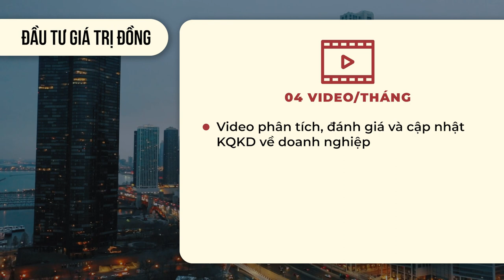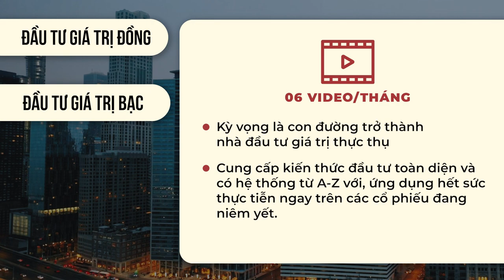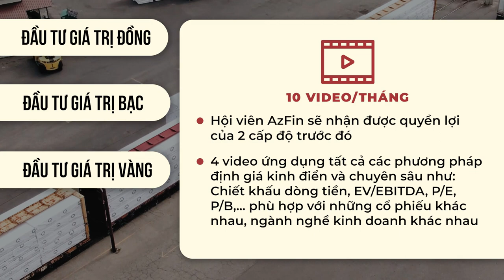CHƯƠNG TRÌNH HỘI VIÊN AZFIN | CẬP NHẬT 01/10/2023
Các gói và quyền lợi khi trở thành hội viên của AzFin (cập nhật 01/10/2023)

I – Đầu tư giá trị Đồng
Bắt đầu với chương trình Đầu tư giá trị Đồng, Nhà đầu tư sẽ nhận được những video phân tích, đánh giá và cập nhật kết quả kinh doanh về doanh nghiệp. Đồng thời, Nhà đầu tư cũng nhận được những video về đào tạo kiến thức đầu tư như phân bổ vốn, lựa chọn ngành theo chu kỳ,...

Giá - 100.000 đồng/tháng
Số lượng video - 4 video/tháng

II – Đầu tư giá trị Bạc
Chương trình đầu tư giá trị Bạc được xây dựng với kỳ vọng là con đường đưa anh chị trở thành nhà đầu tư giá trị thực thụ thông qua việc cung cấp kiến thức đầu tư toàn diện và hệ thống. Đồng thời, chương trình cũng sẽ cung cấp cho nhà đầu tư những video ứng dụng kiến thức đó vào phân tích cổ phiếu.

Từ những kiến thức cơ bản nhất như lợi thế của đầu tư chứng khoán, nguyên tắc phân bổ danh mục, đi dần dần lên những khái niệm phức tạp hơn như là lựa chọn doanh nghiệp theo nhu cầu đầu tư, đánh giá chất lượng doanh nghiệp, đầu vào đầu ra, mô hình kinh doanh...

Giá - 250.000 đồng/tháng
Số lượng video - 6 video/tháng

III – Đầu tư giá trị Vàng
Gói hội viên vàng là bản nâng cấp và rút gọn của chương trình đọc vị vs định giá cổ phiếu. Ở gói này, Hội viên AzFin sẽ nhận được quyền lợi của 2 gói trước đó (6 video/tháng).

Ngoài ra, hàng tháng hội viên Vàng còn nhận được 4 video ứng dụng thực tiễn tất cả các phương pháp định giá kinh điển nhất, chuyên sâu nhất như: Chiết khấu dòng tiền, EV/EBITDA, P/E, P/B, P/S, RNAV, Capitalization Rate … tại những cổ phiếu giá trị được đánh giá cao nhất đang niêm yết trên TTCK Việt Nam

Giá - 500.000 đồng/tháng
Số lượng video - 10 video/tháng

IV – Đầu tư giá trị Kim Cương
Ngoài những quyền lợi của các gói hội viên trước, hội viên Kim Cương còn có hai đặc quyền độc nhất là
- Trao đổi trực tiếp với Mr Phục
- Offline kín chia sẻ kinh nghiệm đầu tư, tư vấn quản trị tài chính, quản trị tâm lý
Gói hội viên này phù hợp với những nhà đầu tư có tài sản trên 2 tỷ, cần tối ưu tài sản.

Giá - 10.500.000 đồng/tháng